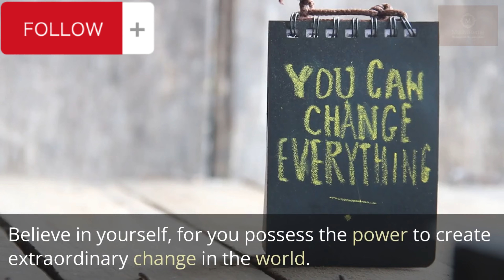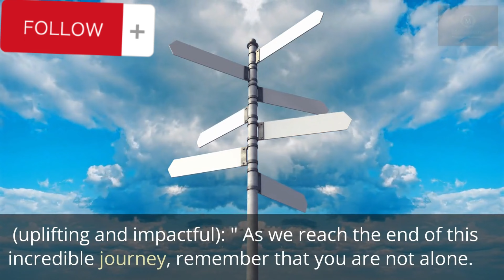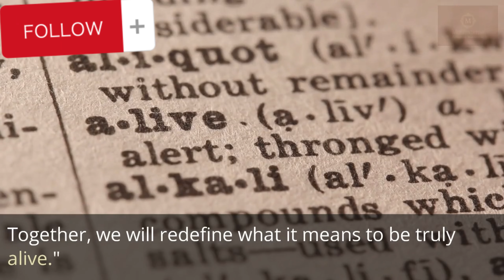"Unlock Your Legendary Potential - unlock your inner legend Cyril Obok"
In this video, Cyril Obok shares his techniques for Unlock Your Legendary Potential and becoming the best version of yourself.

Cyril Obok is a renowned speaker, author, and transformational coach who has helped thousands of people achieve their goals. In this video, he shares with you his techniques for Unlock Your Legendary Potential and becoming the best version of yourself.

If you're looking to change your life for the better, then this video is for you!
 Unlock Your Legendary Potential - Cyril Obok," you'll learn how to unlock your inner legend and reach your full potential. If you're feeling stuck or discouraged, then this video is for you. In it, Cyril Obok shares his unique approach to reaching your destiny and solving the problems that have been holding you back. From securing your personal power to mastering your emotions, Cyril's teachings will help you unlock your legendary potential and take your life to the next level!

Recommended podcast that I have listen to: Unleash Your Inner Legend with Hollie Kitchens

Recommended book that i have read that change my life.. Unlocking the Power of Your Mind,